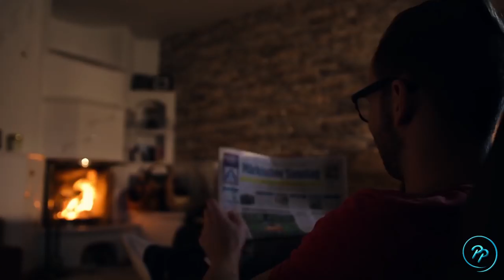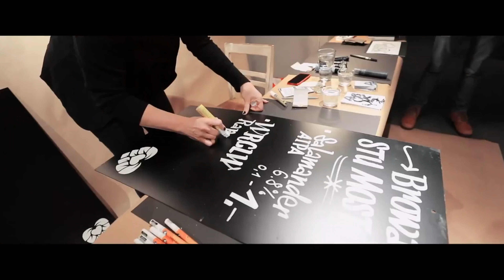FILMEMACHER WERDEN - Wie wird man Filmemacher?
Hallo Zusammen,
ich werde oft gefragt wie man Filmemacher wird und wie man von Hochzeitsfilmen an Aufträge für große Unternehmen kommt. Diese 5 teilige Serie gibt euch einen Einblick.
Im heutigen Video geht es darum wie man anfängt.

Viel Spaß!

Meine Kameras:
Hauptkamera = Canon 1DX MII
Zweitkamera = Canon EOS R
Drittkamera = Lumix LX100

Vorherige Kameras:
Panasonic GH5
Panasonic G70

Objektive:
Sigma 24-35mm 2.0
Tamron 24-70mm 2.8
Canon 70-200mm f4
Canon 16-35mm f4
Canon 16-35mm f2.8
Canon 50mm 1.4

Stative:
Fluid Head
Glidecam HD 4000
DJI Ronin S

Drone:
DJI Mavic 2 Pro

Sound:
Zoom H1 Recorder
Tascam DR 40 XLR Rekorder
Edutige Lavalier Mikro
Ubegood Lavalier Mikro
Rode Video Micro
Rode NTG4
Rode NT-USB

Filter:
ND Filter: K&F Concept